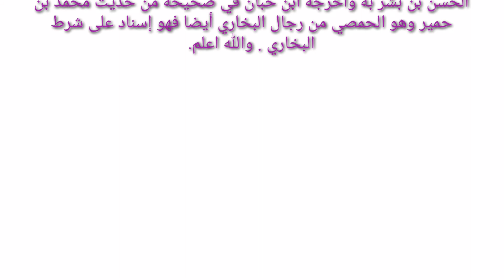اعظم ايه فى القران الكريم